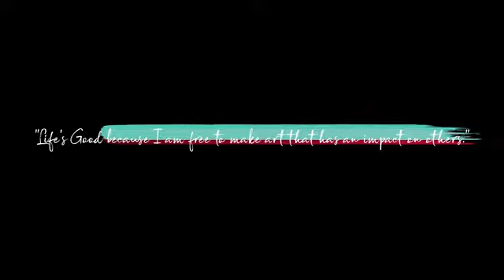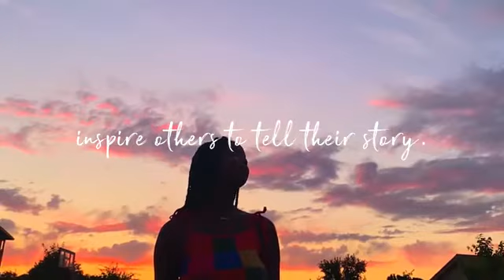Life is Good - Aicha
الحياة أفضل لأني استطيع مشاركة فنّي مع العالم
– Aicha Cherif